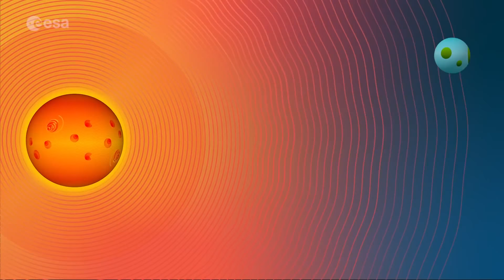How Space Weather Affects Our Lives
- the Sun has made life on the inner-most planets impossible, due to the intense radiation and colossal amounts of energetic material it blasts in every direction, creating the ever-changing conditions in space known as ‘space weather.’